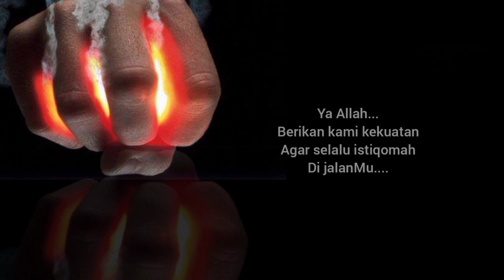PITUTUR - REKASANE KOYO WONG NGGENGGEM MOWO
Semoga dapat dapat menjadi Nasehat untuk pribadi kami dan untuk pemirsa semua.